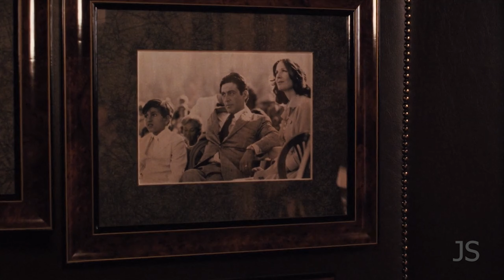Michael Corleone | The Godfather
"There wasn't enough time Michael..."

First music:
Max Richter - Sarajevo
second:
Cavalleria Rusticana Intermezzo